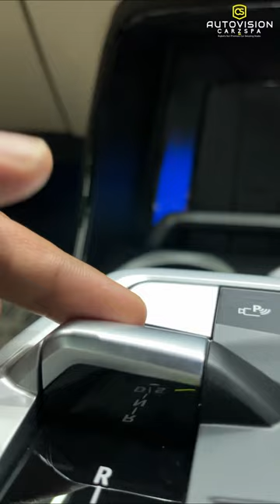BMW X1 Protected With AEGIS ARMOR Paint Protection Film 💫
🔥Rajkot's no 1 premium car detailing studio🔥

💎 CrystalShield™m Ceramic Coating protects your vehicle from-

✨UV Rays
✨Swirl Marks
✨Minor Scratches
✨Bird Dropping
✨Bugs
✨Corrosion
✨Pollution

CrystalShield™ Ceramic Coating benefits are -

❇️ 9H/10H Pencil Hardness
❇️ Super Smooth
❇️ High Gloss
❇️ Super Hydrophobic
❇️ Dust Repellent
❇️ Easy Cleaning Anti-Static ❇️ Excellent Durability

AEGIS PPF Benefits -

✅ Self Healing
✅ Super Hydrophobic
✅ Anti-Yellowing
✅ Excellent Durability
✅ Ultra Gloss
✅ Up to 10 Years Warranty

We Offer-

🔆 Crystal Shield™ Coating
🔆 Graphene Coating
🔆 CrystalShield 9H/10H Coating
🔆 Ceramic Coating
🔆 AEGIS PPF
🔆 Paint Protection Film
🔆 Windshield Coating
🔆 Alloy Wheel & Headlights Restoration
🔆 Exterior Premium Wash
🔆 Intensive Interior Cleaning

DM : @carzsparajkot_autovision
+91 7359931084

Address : Kalawad Road, Opp. Rangoli Park, Near Matuki Restaurant, Mota Mava, Rajkot, Gujrat - 360005